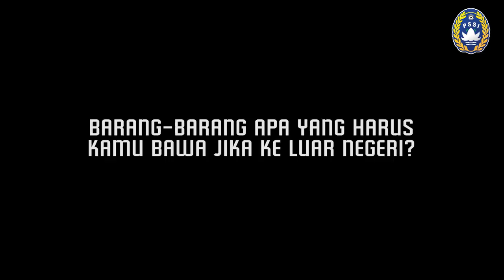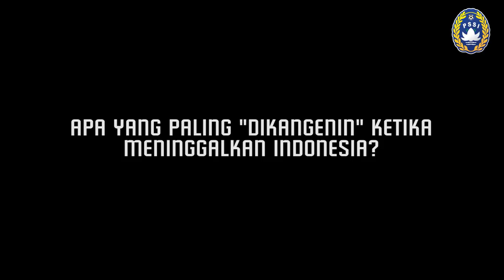Ini yang Dipersiapkan Samuel Christianson Jika Bepergian ke Luar Negeri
Beradaptasi dengan keadaan menjadi suatu hal yang wajib dilakukan oleh setiap pemain sepak bola, termasuk ketika harus berkompetisi di negara lain yang punya kondisi berbeda seperti di tanah air.

Hal ini juga yang dilakukan oleh punggawa tim nasional U-19, Samuel Christianson. Pemain yang kerap menempati pos belakang ini juga serius mempersiapkan perlengkapan yang dibawa ketika bepergian ke luar negeri.
Sebagai pemain sepak bola yang harus menjalani kompetisi di negeri orang, ada hal-hal yang juga membuatnya "kangen" dan rindu Indonesia.
Berikut komentar selengkapnya!